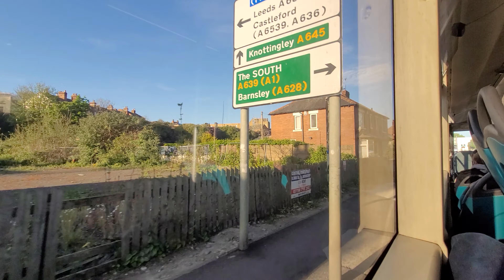[HD WS] *GEAR SELECT / THRASH* Arriva Yorkshire 1309 (YJ09 EYO) On The 148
Optare Tempo
Mercedes-Benz
Allison